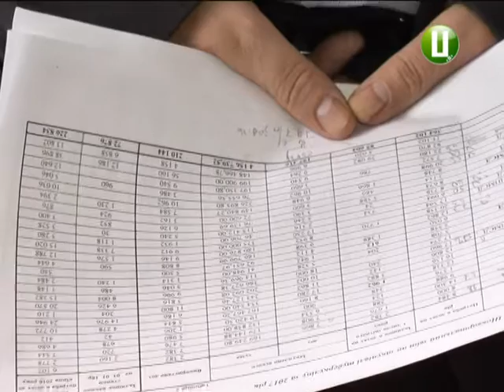Діагностичного препарату «Туберкуліну» не вистачає в області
Діагностичного препарату «Туберкуліну» не вистачає в області. Про це заяив директор Департаменту охорони здоров’я Яків Цуглевич. Наразі в лікувальних закладах краю є п’ята частина від необхідної кількості доз. Як пояснив головний епідеміолог області Олександр Мирний, це залишки з минулого року. Препарат «Туберкулін» закуповує на початку року кожна тергромада області. В департаменті охорони здоров’я наразі не володіють інформацією щодо кількості придбаних доз.